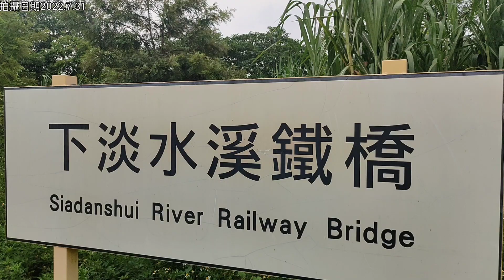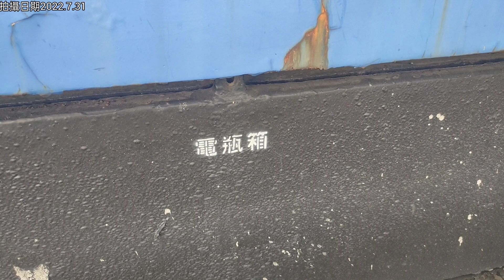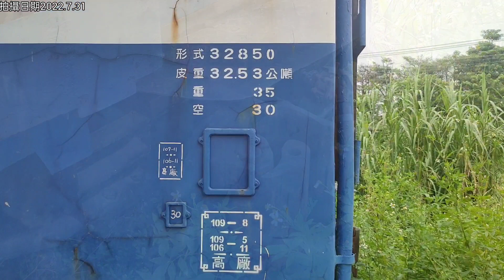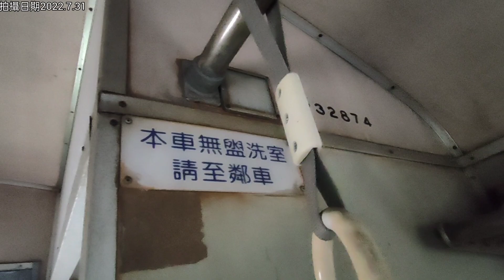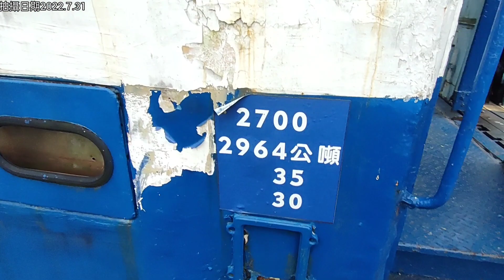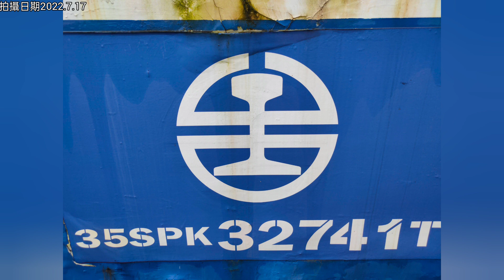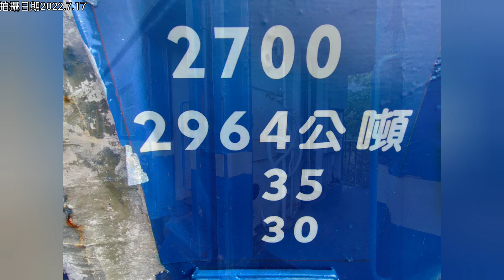2022.7.31台鐵 下淡水溪鐵橋，屏東端舊藍皮列車。